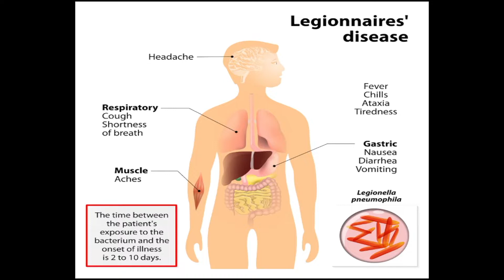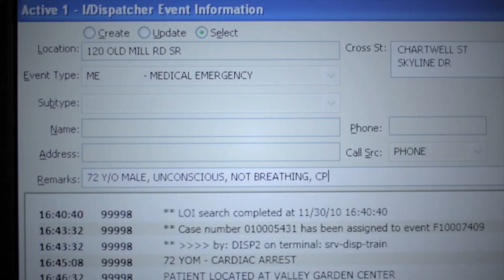2018-11-04 Inside Town Hall November 2018